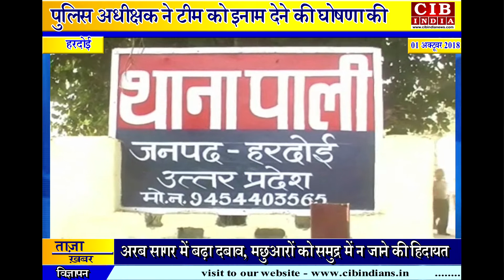लूट के माल के साथ दो लुटेरो को पुलिस ने दबोचा